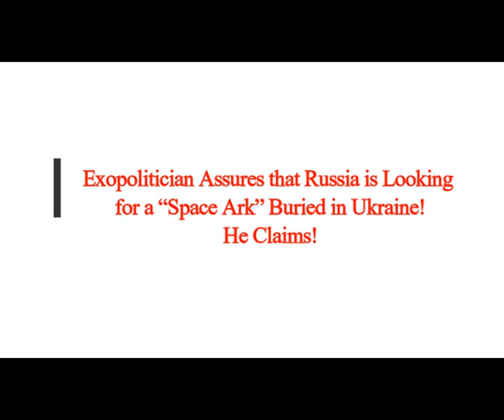Exopolitician Assures that Russia is Looking for a "SPACE ARK" Buried in Ukraine! He Claims!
Thumbnail image - space ark.jpeg